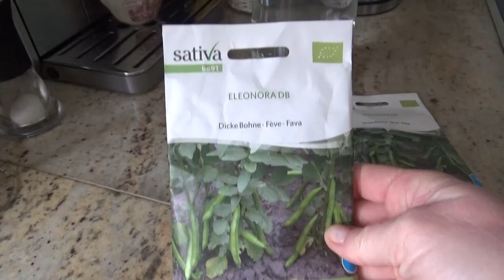Es geht los im Küchengarten 🌿 - März Gartenarbeiten 🌱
Es tut so gut wieder im Garten arbeiten zu können. Obwohl es noch recht kalt ist kann ich schon einiges erledigen und für die neue Saison vorbereiten.